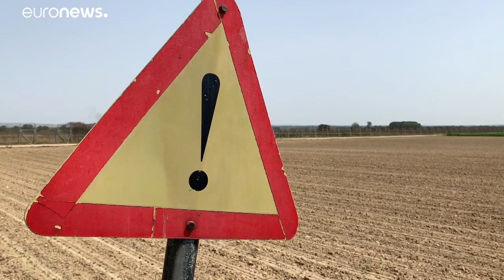Rumo às eleições europeias: o rio Evros e a migração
Os jornalistas Bryan Carter e Fay Doulgari percorrem o rio Evros, na Grécia. Uma fronteira natural que separa a Turquia e a Grécia e que desafia os migrantes e refugiados que tentam entrar na Europa.…